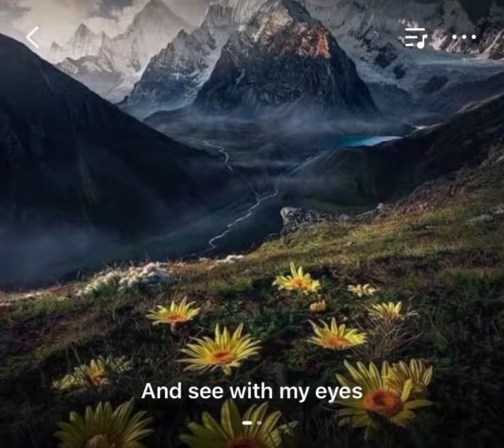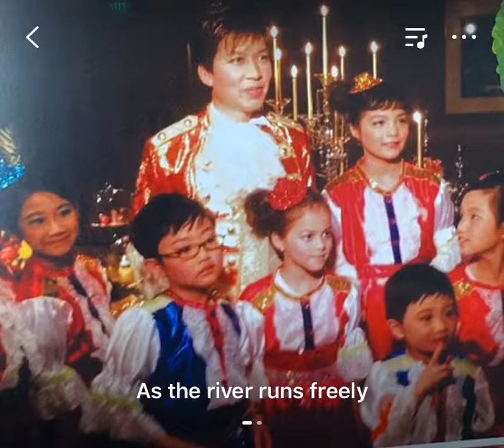Flower that shattered the stone live by Coby Tom ( original by John Denver ) with lyrics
Flower the shattered  the stone
John Denver
As the river runs freely the mountain does rise
Let me touch with my fingers and see with my eyes
In the hearts of the children a pure love still grows
Like a bright star in heaven that lights our way home
Like the flower that shattered the stone

Sparrows find freedom beholding the sun
In the infinite beauty we're all joined in one
I reach out before me and look to the sky
Did I hear someone whisper? Did something pass by?

Words and Music by Joe Henry and John Jarvis